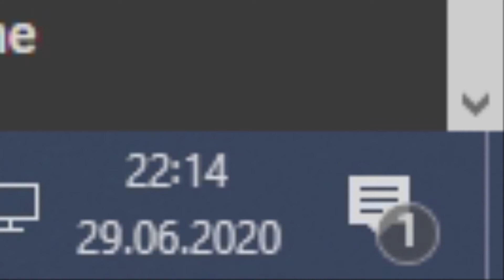Teamfight Tactics had to afk but still won the game !!!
was lucky I guess